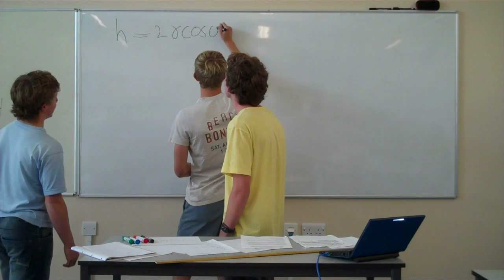What is YouTube Space Lab? (Launch video)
Zahaan Bharmal, Head of Marketing Operations, Google EMEA, talks about how he came up with YouTube Space Lab and what you have to do to enter. Filmed at the Science Museum in London, UK.